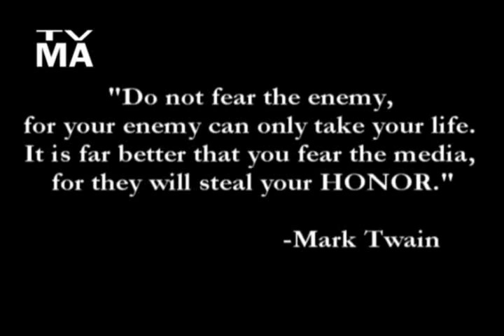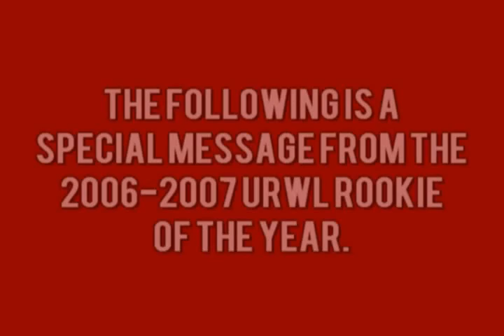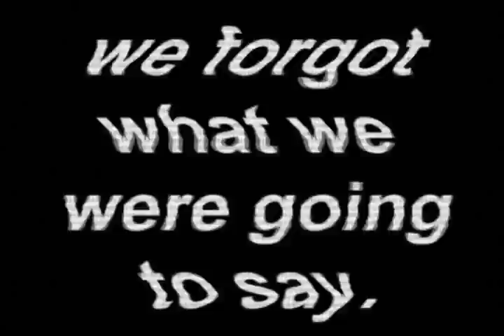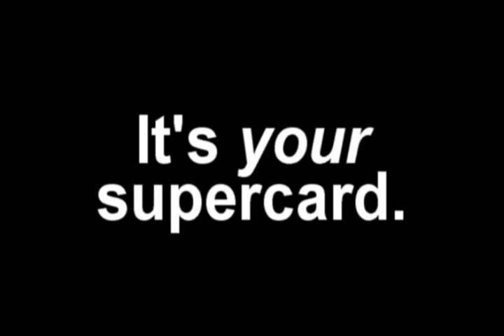URWL Wrestling - Episode 7 [2008]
For the first time on YouTube, here is the first event the URWL held after being suspended from YouTube one month after Digital Mayhem 2008 aired. This event was originally posted in June 2008 and is presented as it was on Veoh, Google and Megavideo with no additional enhancements.

Match 1: ScorpbrA vs. Merle & Hog
(First Match of the Tag Team Mini-Tournament)

Match 2: Trent Tail vs. Victor Cordaro

Match 3: Fusion vs. Aleksandar Kuleshov vs. Blood vs. Salvatore
(FOUR-WAY MATCH* For The #1 Contendership of the URWL North American Championship)

Match 4: The Great White North vs. E.O.E.
(Second Match of the Tag Team Mini-Tournament)

Match 5: Cecilia Rincón vs. Kelsey MacDonald

(URWL Hardcore Rules Match for the URWL Hardkore Title)

Main Event: Jaime Emo and Barry White vs. Seth Stern and !nterogative
(Elimination Tag Team Match)